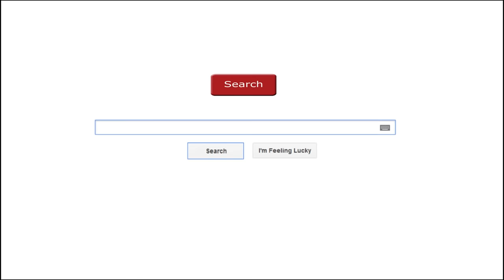Painting With You | Ep.1 | Seascape | Watch, Vote, Create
Seascape - Each week we will start out with a drawing and add to our artwork little by little until we have completed it! The trick to creating nice art is to start with a sketch! To vote for how you would like to see this painting continue,